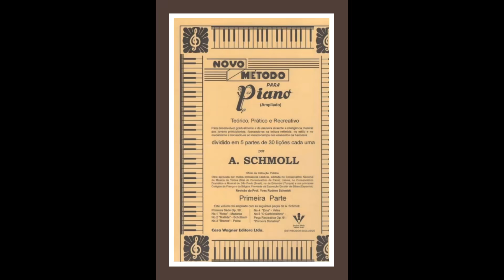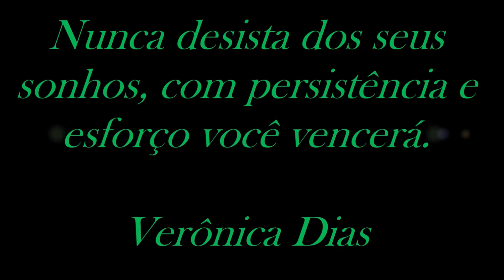Métodos novos para organistas. Estudo para órgão Eletrônico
Diversos vídeos úteis  estão sendo gravados para o aprendizado de órgão, dicas, etc. Em breve terei mais novidades, relacionadas ao novo método para as organistas.Conforme saiu na circular 38, no dia 27/03/2020 site oficial da CCB.